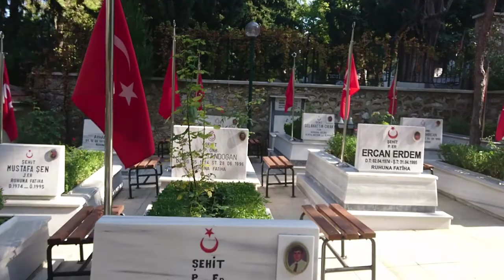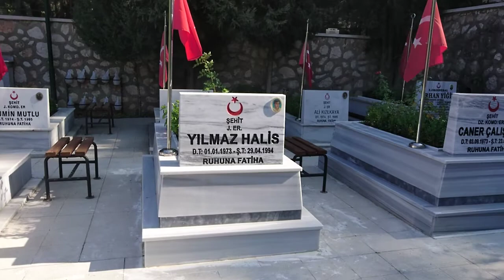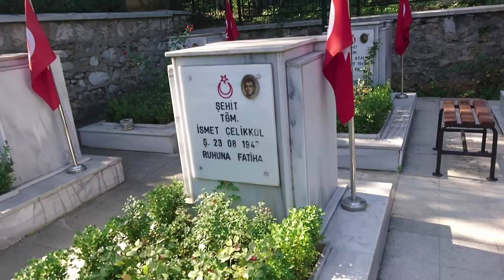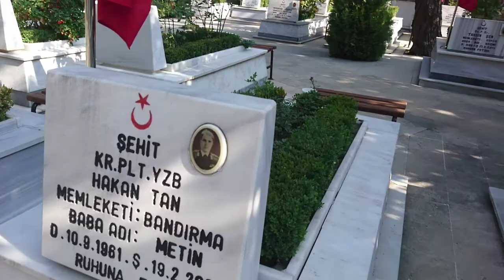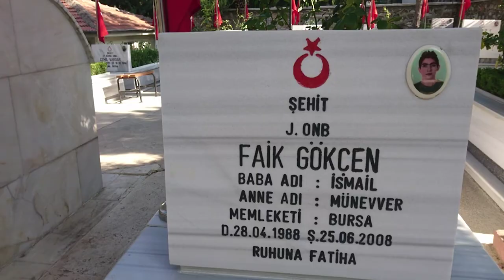Bursa Pınarbaşı Şehitliği